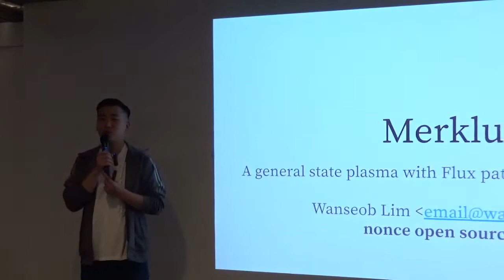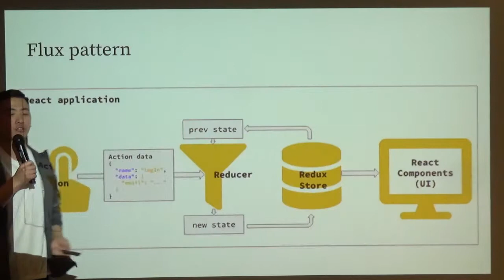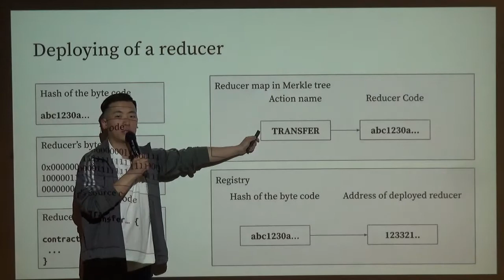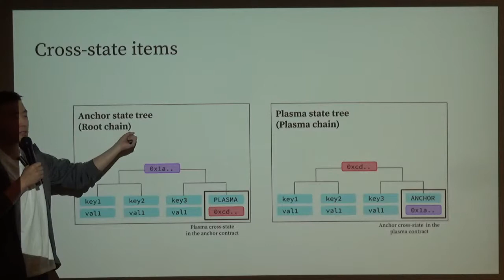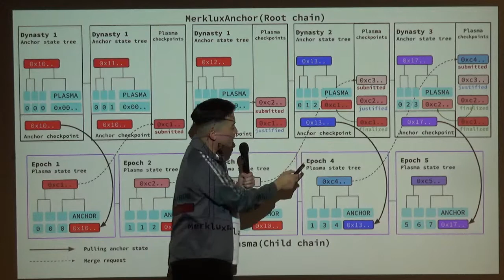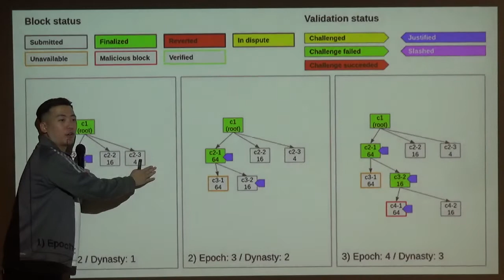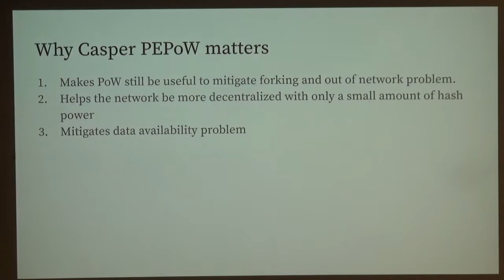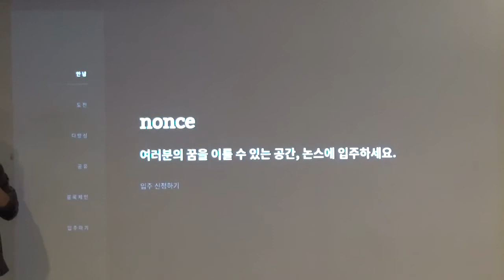[26th] Merklux & Casper PEPoW - 임완섭(논스)